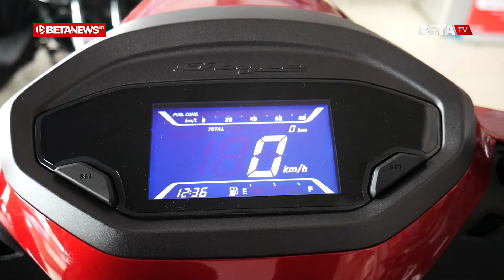Honda Stylo 160 Sudah Hadir di Kudus Lho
BETANEWS.ID, KUDUS - Morot matic Honda keluaran terbaru dengan desain klasik nan kekinian, Honda Stylo 160 saat ini sudah tersedia di Kudus. Berikut adalah harga yang diberikan.

Saat ini Honda Stylo 160 dapat dipesan melalui showroom resmi Honda di wilayah Kabupaten Kudus. Salah satunya di Showroom Astra Motor Kudus yang berada di Jalan Ahmad Yani Ruko Panjunan Blok A No 5-7.